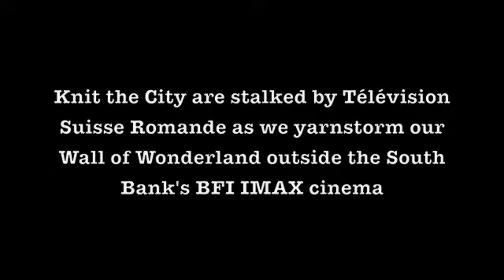Graffiti Knitting: Swiss TV news stalk Knit the City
Knit the City are stalked by Télévision Suisse Romande as they yarnstorm London's BFI IMAX cinema with their Wall of Wonderland.

The graffiti knitting is English but the interview is in French. Zut alors!